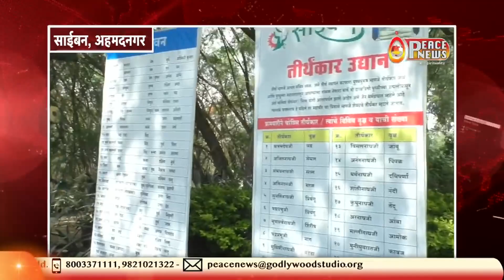Peace News | साईबन में मधुबन यह स्थान हिलींग गार्डन/ स्टेशन बनेंगा | राजयोगी बी के सुरजभाईजी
साईबन में मधुबन क्षेत्रमें नये बाबा के कमरे का उद्घाटन महान तपस्वी राजयोगी मधुबन निवासी सुरजभाईजी के हाथो संपन्न
यह स्थान हिलींग गार्डन/ स्टेशन बनेंगा - बी के सुरजभाईजी

अ.नगर- महाराष्ट्रके अहमदनगर स्थित साईबन में मधुबन क्षेत्रमें नये बाबा के कमरे का उद्घाटन महान तपस्वी राजयोगी मधुबन निवासी सुरजभाईजी के हाथो संपन्न हुआ. उस वक्त मधुबन निवासी राजयोगी ब्रह्माकुमारी गीता बहनजी, मीरा सोसायटीके बी के उषा दिदी, पुना से बी के संदिपभाई, अहमदनगरसे बी के राजराजेश्वरी दिदी, साईबन में मधुबन सबसेंटरकी संचालिका बीके डॉ. सुधा कांकरिया एवम् डॉ. प्रकाश कांकरिया सहित अनेक ईश्वरीय परिवारके सदस्य उपस्थित थे.
शुरूवातमें साईबनमें मधुबन सब सेंटर की संचालिका बी के डॉ. सुधा कांकरियाने स्वागत करते हुए कहा की, महान तपस्वी, राजयोगी सुरजभाईजी 2016 में इस स्थानपर पधारे थे. तभी उनके हाथो मेडिटेशन हिल / टेकडी का उद्घाटन हुआ था. तबसे लेके आज तक हजारो आत्माओने राजयोगा का अभ्यास कर परमात्म मिलनका आनंद लिया है. आज फिरसे एक सुवर्ण अवसर आया है की भाईजी के ही हाथो नये बाबा के कमरे का उद्घाटन हो रहा है. साईबन यह कृषी पर्यटन स्थल है साथ साथमें साईबन में मधुबन यह आध्यात्मिक पर्यटन अर्थात मेडिटेशन झोन है. इसके अंदर बाबा के कमरे के साथ साथ मेडिटेशन टेकडी, 7 दिवसीय राजयोगा मेडिटेशन कोर्स पोस्टर प्रदर्शनी, सृष्टीचक्र, पुष्पक विमान, कल्पतरूह प्रोजेक्ट, नक्षत्र उदयान, बोटींग, पपेट शो, शाश्वत यौगिक खेती, पीस पार्क यह भी उपलब्ध है.
राजयोगी सुरजभाईजी ने कहा की यह स्थान सुंदर स्थान है. यहाँ से परमात्म प्यार के व्हायब्रेशन्स फैलते है. यहाँ से ज्ञान का प्रकाश फैलकर सर्व को मिल रहा है. यहाँ आनेसे चित्त शांत होता है. मधुर शांतीसे भर जाता है. यह ऐसा स्थान है की यहाँ समस्याओंका समाधान मिलेगा. यहाँ बिमारीसे मुक्ती मिलेगी. यह स्थान एक हिलींग गार्डन, पीस स्टेशन शांती धाम बन जायेंगा. यहाँपर सबको सुख-शांती-आनंद मिलेगा. मधुबन निवासी बी के गीता दिदीजी ने कहा आजकल खुशीका अकाल पडा है, डिप्रेशन पेशंट बढते जा रहे है लेकिन यहाँ आके आत्माओंको खुशी की अनुभुती होगी. चेहरेपर स्माईल आयेगी. यहाँ के व्हायब्रेशन्स् पवित्रतासे और मधुर शांतीसे भरपूर है. मधुबन निवासी राजयोगी सुरजभाई, ब्रह्माकुमारी गीता बहनजी, मीरा सोसायटीके बी के उषा दिदी, पुना से बी के संदिपभाई, अहमदनगरसे बी के राजराजेश्वरी दिदी, शेवगावसे बी के भरतभाईजी इनका सत्कार किया गया. सबने बाबाके कमरेमें बैठकर मेडिटेशन किया और डॉ. प्रकाश कांकरियाने आभार प्रदर्शन किया.